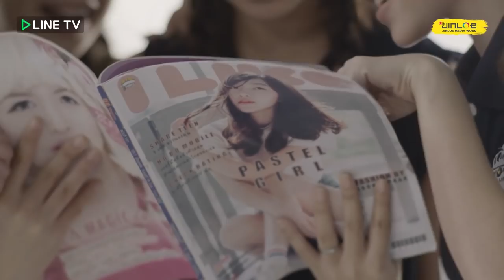War of High School the Series สงครามไฮสคูล - EP.1 2/5 [Multi Sub]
ติดตามชม สงครามไฮสคูล WAR OF HIGH SCHOOL THE SERIES "Uncut Version"

จะเกิดอะไรขึ้นเมื่อโรงเรียนไฮสคูล เปิดรับผู้ชายเป็นปีแรก แถมราชินีไฮสคูลอย่างไวโอลิน (กัญญาภัค พงษ์ศักดิ์ - กุน)และพิมพ์ (บัณยดา อินทาปัจ-ต้นสน) ดันมาแย่งปอนด์(ภวัต จิตต์สว่างดี-โอม) ลูกครูหน้าบ้านๆพร้อมกัน จึงเกิดสงครามความวุ่นวายขึ้นในโรงเรียน และที่เลวร้ายกว่านั้น ปอนด์ยังต้องมาสืบเรื่องคดีสยองขวัญของเจสสิก้าที่ตกตึกลงมาตายในโรงเรียน แล้วสุดท้ายปอนด์จะเป็นฝ่ายเลือกใครแล้วปอนด์จะสืบได้ไหมว่าใครอยู่เบื้องหลังคดีเจสสิก้านี้

ปอนด์(โอม ภวัต จิตต์สว่างดี), ริ้กกี้(ไวท์ ณวัชร์ พุ่มโพธิงาม), เคียวมิน(บูม กฤตภัค อุดมพานิช), โจวมี่(เต้ย สิทธิวัฒน์ อิ่มเอิบปฐม), เพชร(แปลน รัฐวิทย์ กิจวรลักษณ์), ซ้ง(โจ กวินพัฒน์ ธนาหิรัญศิลป์), หมิง(ฟิล์ม ณัฐภัทร สกุลเลิศผาสุข), เกล(เกล นันญ์จิรา หาญวุฒินานนท์), เจสสิก้า(แซมมี่ ซาแมนท่า เมลานี่โค้ทส์), ไหม(พลอย มนสภรณ์ ชาญเฉลิม), ไวโอลิน(กุน กัญญาภัค พงษ์ศักดิ์), พิมพ์(ต้นสน บัณยดา อินทาปัจ), โอปอล(ปราย ภัสณิชา กุลสิงห์), ฝ้าย(ยีน พันธ์ธิชา รัตนยาติกุล), โอ๋(หยางหยาง หลิว), ผึ้ง(พลอยเล็ก รวินท์ธีรา พันธ์พัฒนะ), นัท(คิ้ว อนงค์นาถ ยูสานนท์), นาย(นาย กัณฑ์วุฒิ อนนท์รัตน์)
ประเภทซีรีส์, วัยรุ่น, Teen Series
ประเภท ละคร
สถานี JINLOE